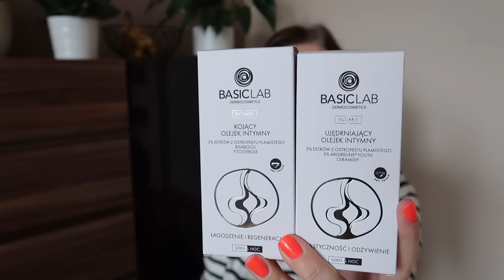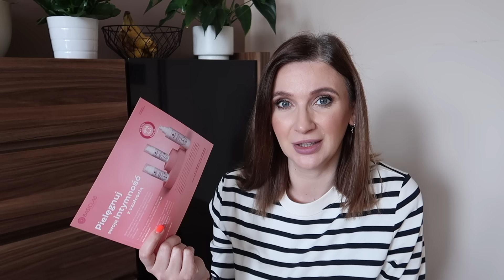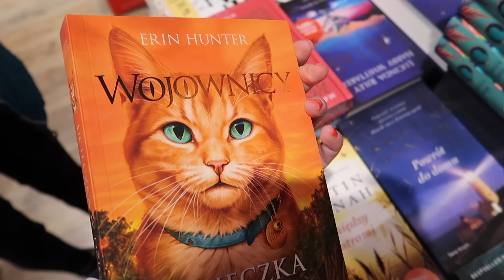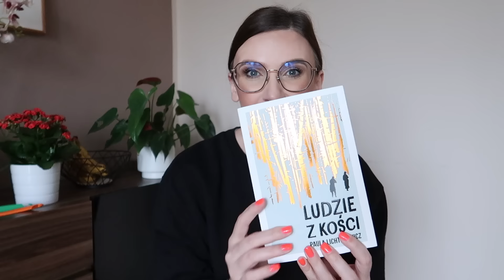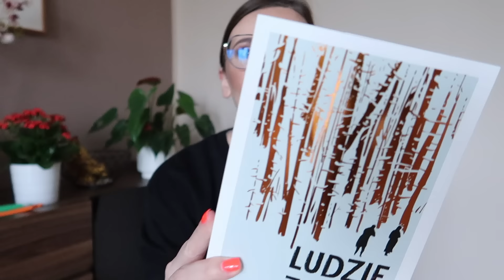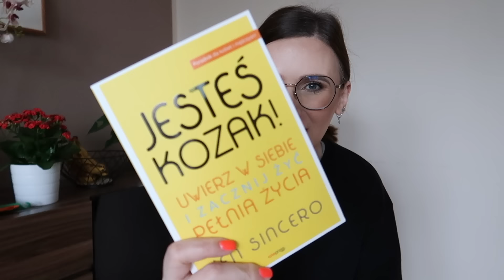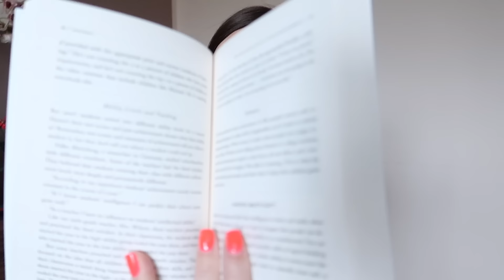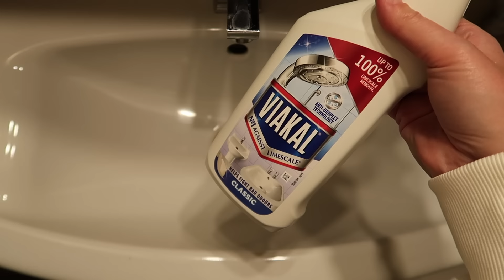ZAKUPY Z NASTOLATKĄ | NOWE KSIĄŻKI I BLUZKI | VLOG Z ŁODZI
✴︎ MÓJ MAKIJAŻ ✴︎

✔ SEPHORA COLLECTION Best Skin Ever – Mocno kryjący korektor o naturalnym wykończeniu
✔ TARTE Kit Shade + Light Contour Duo - Duo do konturowania